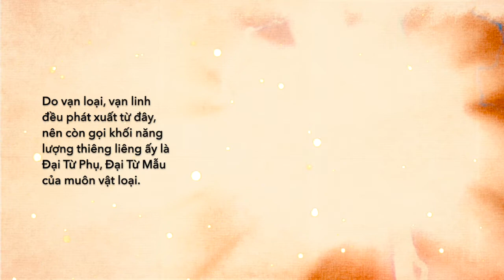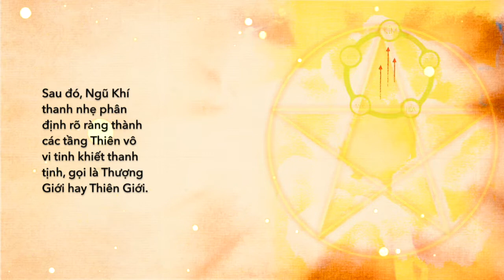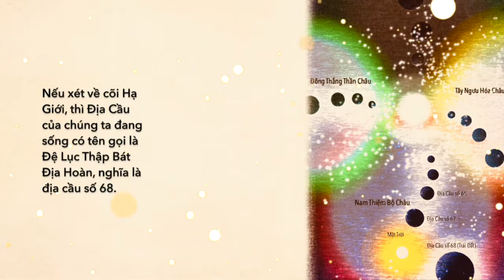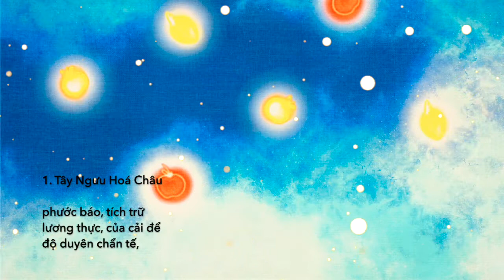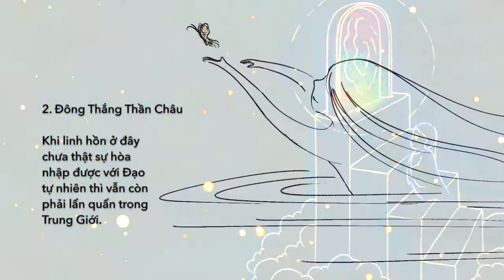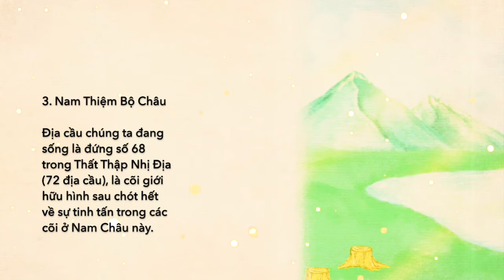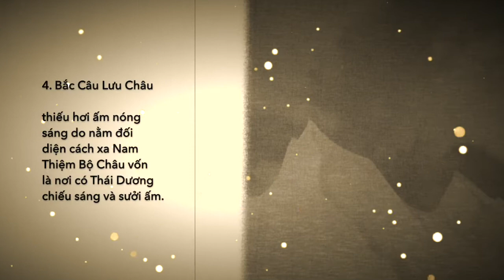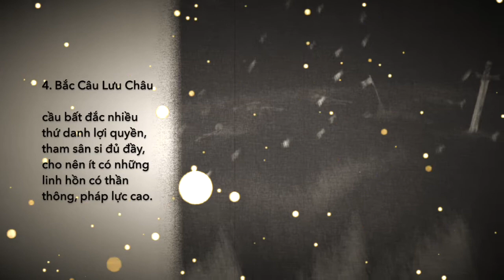Thượng Giới, Trung Giới và Hạ Giới | Sơ lược về Tứ Đại Bộ Châu ( 4 khu vực lớn ở Trung Giới )